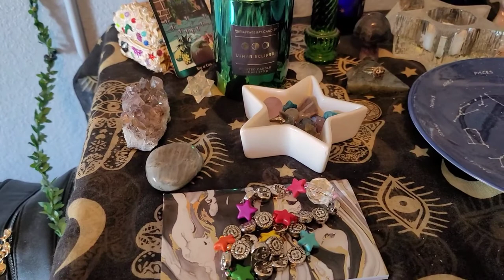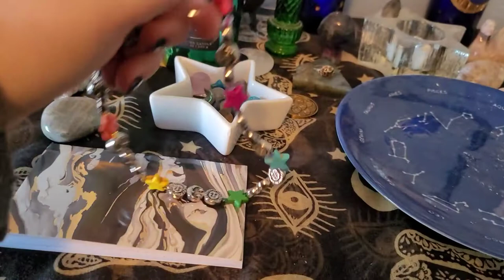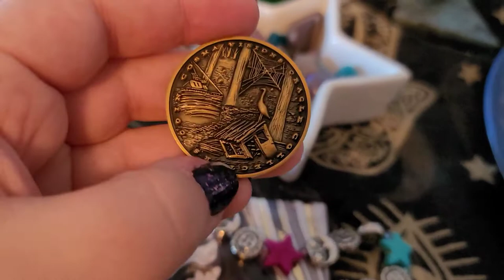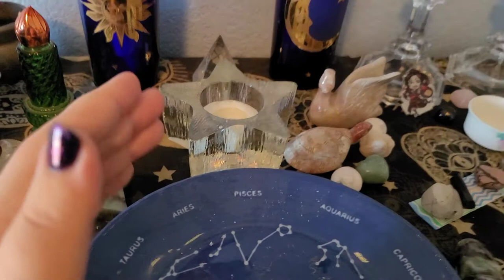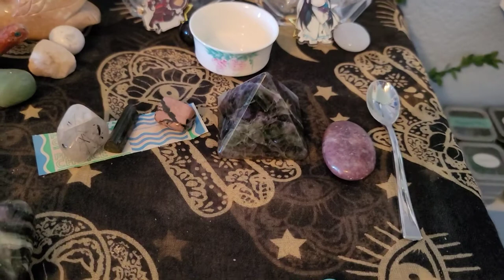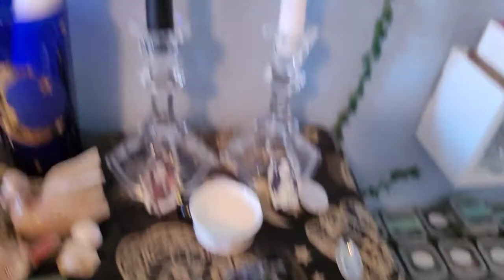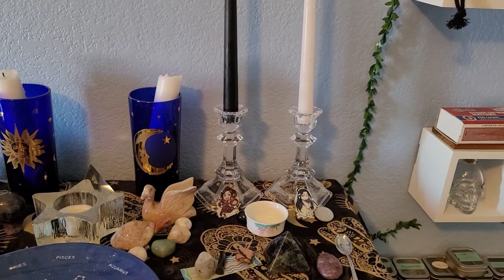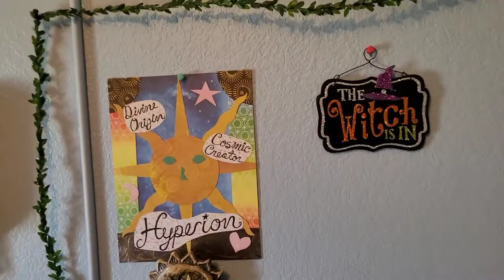Altar Tour 2021!! | Witchy Room Tour Part 1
Decided to start some witchy content! First up is a tour of the witchy stuff in my room. Today I cover my altar and the drawers under it.